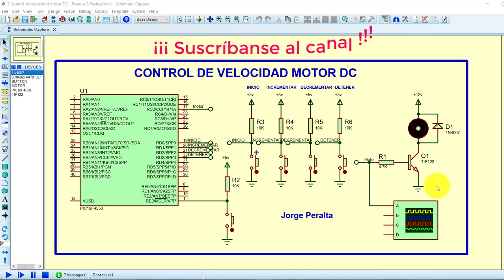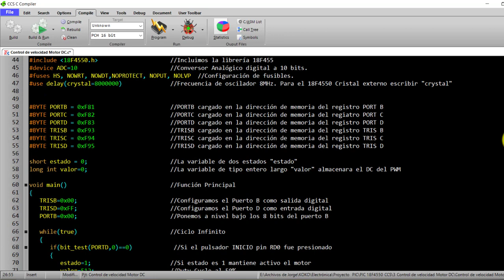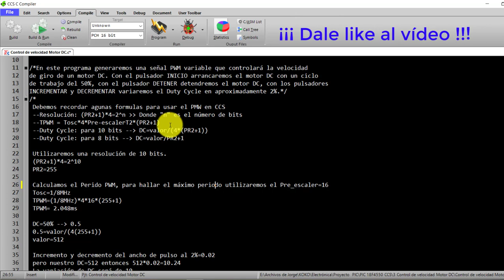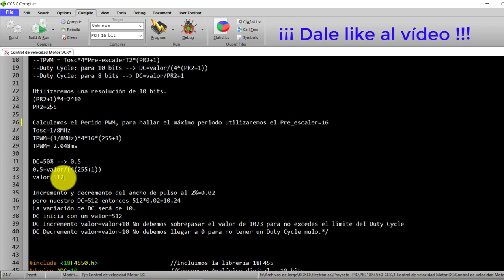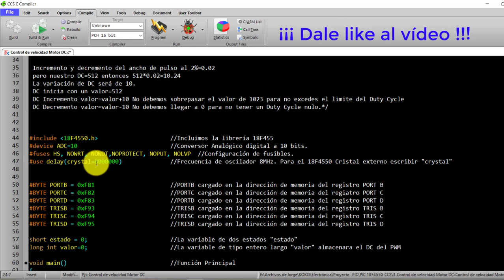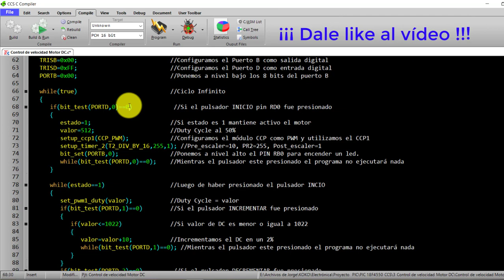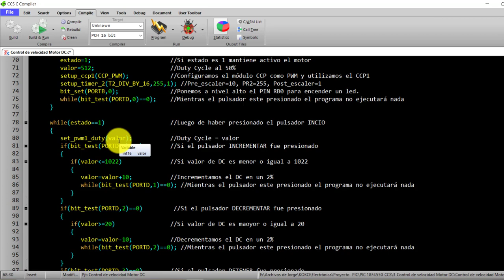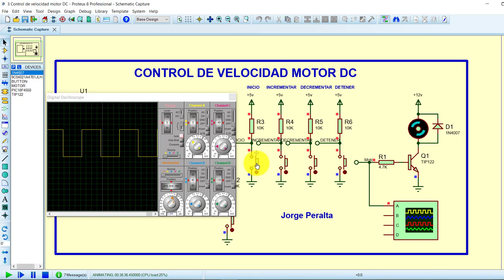PIC18F4550 CONTROL DE VELOCIDAD MOTOR DC - PWM CCS PIC C COMPILER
En este tutorial generaremos una señal PWM variable que controlará la velocidad
de giro de un motor DC. Con el pulsador INICIO arrancaremos el motor DC con un ciclo
de trabajo del 50%, con el pulsador DETENER detendremos el motor DC, con los pulsadores
INCREMENTAR y DECREMENTAR variaremos el Duty Cycle en aproximadamente 2%.

Proyectos de Electrónica

Jorge APC